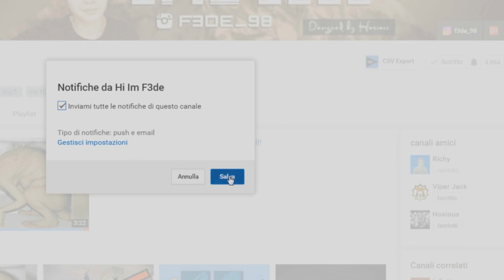5 scene inappropriate in show per bambini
5 scene inappropriate  in show per bambini
**SOCIAL**